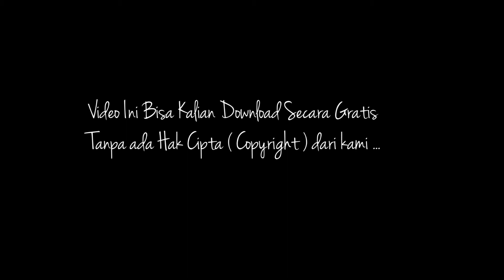Footage Free Download Waterfall ( Footage Air Terjun ) No Copyright - Daily Vlog Tamapicture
Kali ini Tamapicture akan memberikan Footage Free Download buat kalian semua yang bingung mencari video sample / isi dalam mempercantik sebuah konten..

yuk buruan download secara GRATIS !!

Jangan lupa beri kami komentar Footage apa yg kalian butuhkan ya, agar kami bisa memberikan yg terbaik untuk pengguna semua, salam kreator